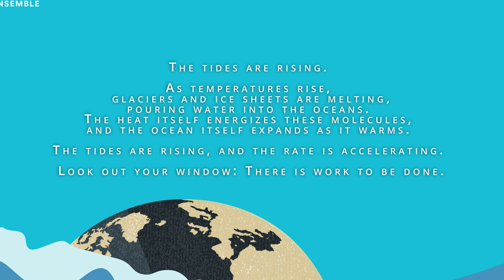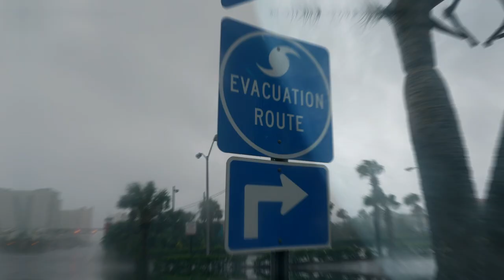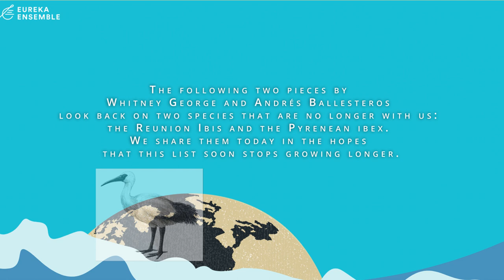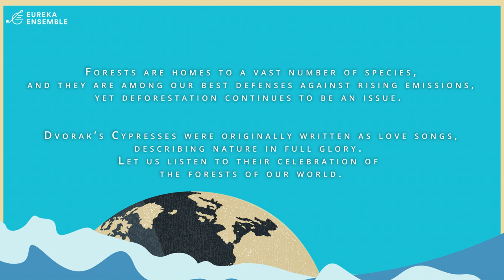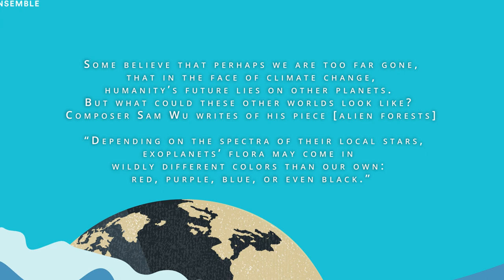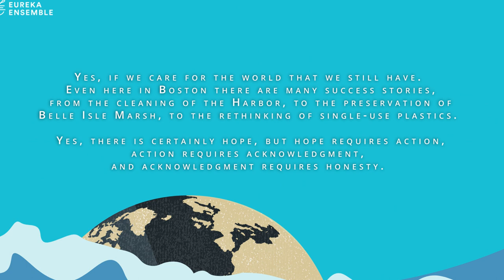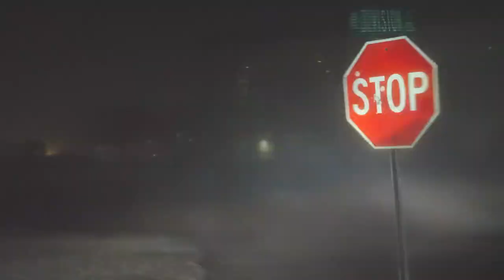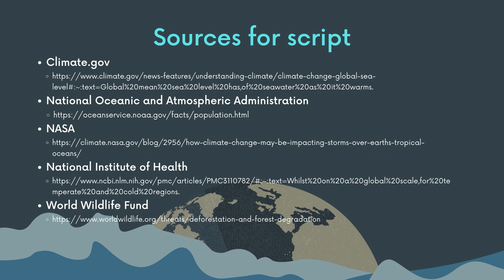Rising Tides: Telling the Story of the Changing Climate through Music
Rising Tides 2021: In partnership with the School for the Environment (SFE) at the University of Massachusetts Boston, Eureka Ensemble is leading a series of performances and programs that spark dialogue and raise awareness around the local impacts from the changing climate in New England.

We believe that the best way to address issues around the changing climate is to bring together leaders from academic, business, and creative communities and inspire active dialogue by focusing on local, rather than global, impacts of climate change and what we can do as individuals and communities.

Featuring original works by our 2021 Rising Tides Fellows:
Travis AMBROISE
Angelina BOTTICELLI (ft. Harborkeepers and Robert Chen)
Danny RIVERA (ft. Mariama White Hammond and a recording of Greta Thurnburg)
Erin VADALA

Additional Music:
WHITNEY GEORGE, As the Tide Rises
J. ANDRÉS BALLESTEROS, “Pyrenean Ibex,” from Impossible Safari
SAM WU, Alien Forests
WHITNEY GEORGE, “Reunion Ibis,” from Extinction Series for Solo Cello
ANTONIN DVORÁK, Cypresses (excerpts)
LILI BOULANGER, Psalm 24, The Earth is the Lord’s